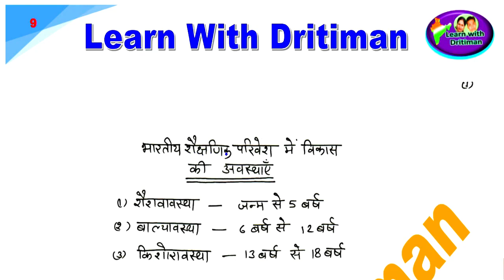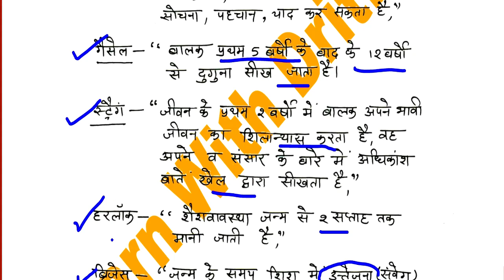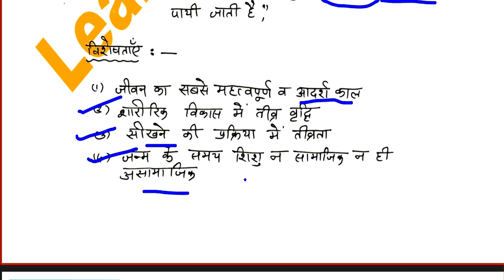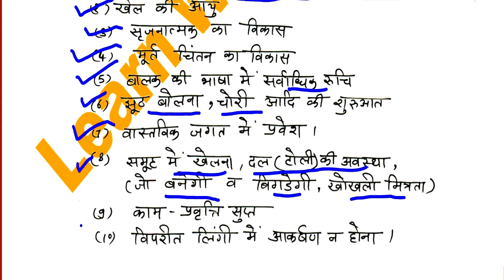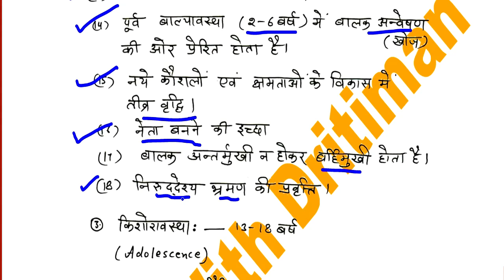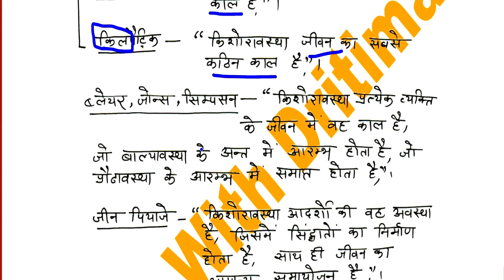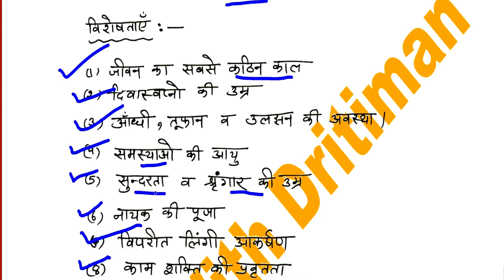बाल विकास part-3 | REET mains | Taiyari Kaise Kare | New Reet Exam 2022 | reet exam latest news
psychology बाल विकास part-3 | REET mains 2022 | Taiyari Kaise Kare | New Reet Exam 2022 | reet exam latest news REET 2022 New Vacancy | REET 2022 Syllabus & Taiyari Kaise Kare | New Reet Exam 2022 | reet exam latest news